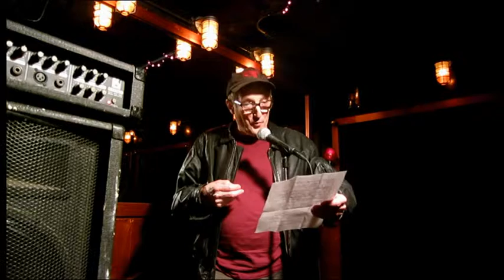"Open Mic Gypsy" Peter Kozlowski for Rimes of The Ancient Mariner April 30, 2014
"Open Mic Gypsy" Peter Kozlowski for Rimes of The Ancient Mariner April 30, 2014 @ Three of Cups Lounge.